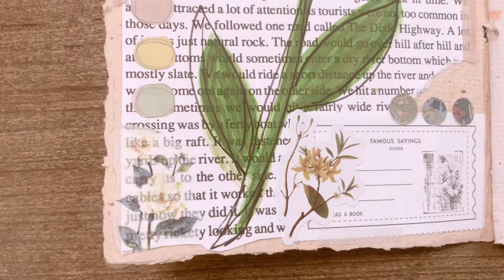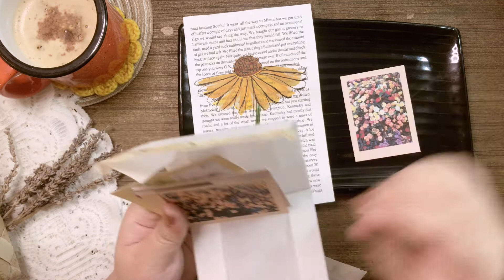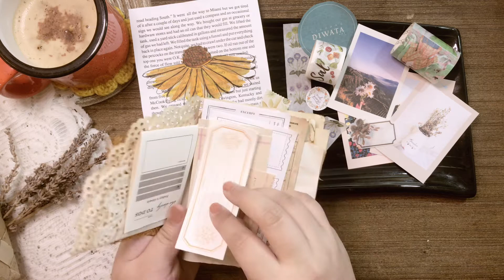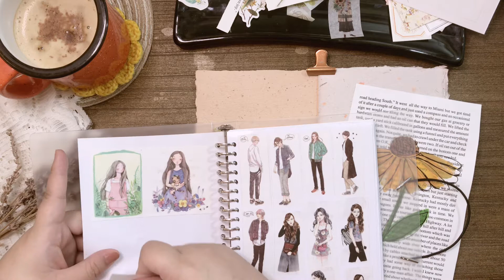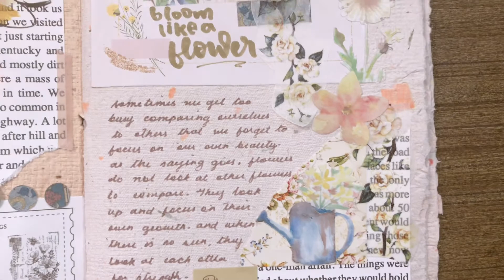journal with me #1 🖋 real time asmr | Spring Theme Diwata Kit Pt.1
Hi! Welcome to another journal with me, but this time, with no tips. I tried to do a “real” real-time journal with me but it took me more than an hour to do these spreads. A lot of that time I spent rummaging through my supplies, staring into space, and just enjoying the silence. Don’t worry, I cut those out for you, so you’ll only get to see the screen when I am actually moving. :))